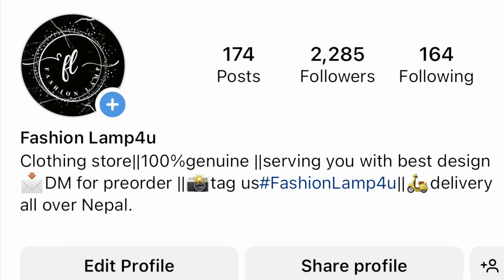Bufflo jhol,fapar saag mint achar rice buda Budi mukbang@gurungfamily4715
Bufflo jhol,fapar saag mint achar rice buda Budi mukbang​⁠